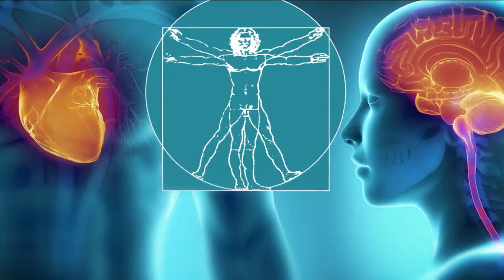Wellness During A Very Stressful Year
2020 was a very stressful year and we need to acknowledge we have collectively experienced trauma and that can wreck havoc on the body. Many people are experiencing new health issues from this. Dr. Taz Bhatia, a wellness expert and integrative MD, joins us to talk about what we can do.